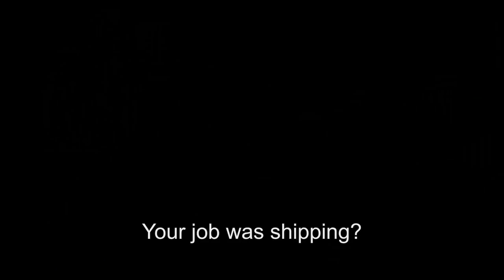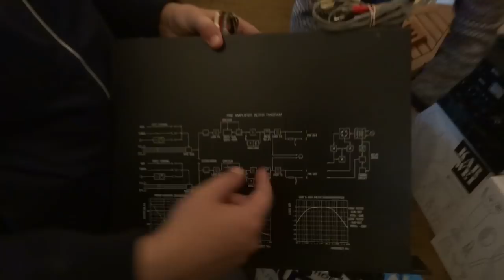Scoring a aristona vintage set from 1980 for 25 euro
This nice stereo set from aristona is still in my hallway, Didn't test it for working but I believe it works fine.